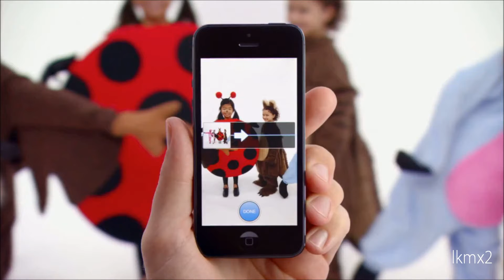Apple iPhone 5 TV Ad (Ears,Physics,Cheese,Thumb) OST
Download MP3